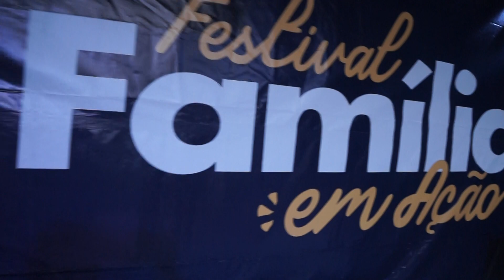SAMBA SAFRA E RESENHA - NA COHAB ADVENTISTA 18/12/2022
Divulgue aqui vc também 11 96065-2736 ZAP